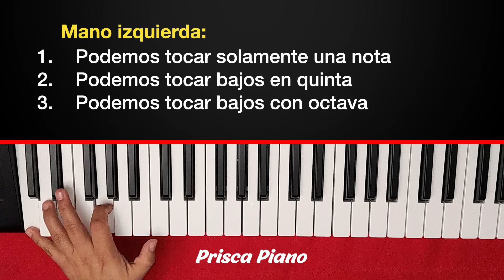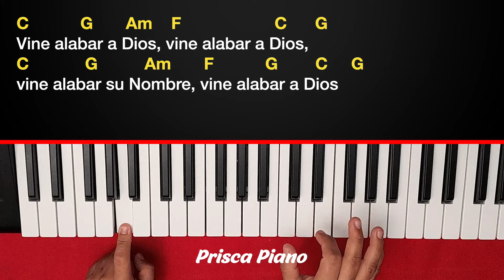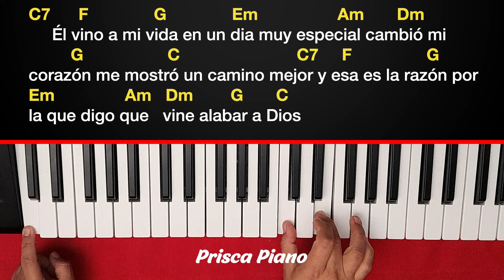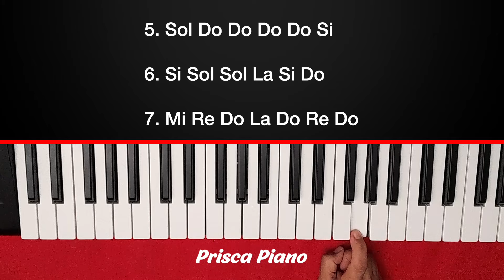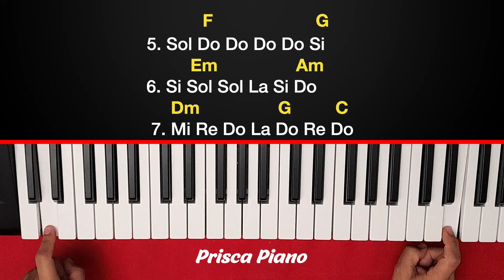Vine alabar a Dios acordes y melodia piano tutorial